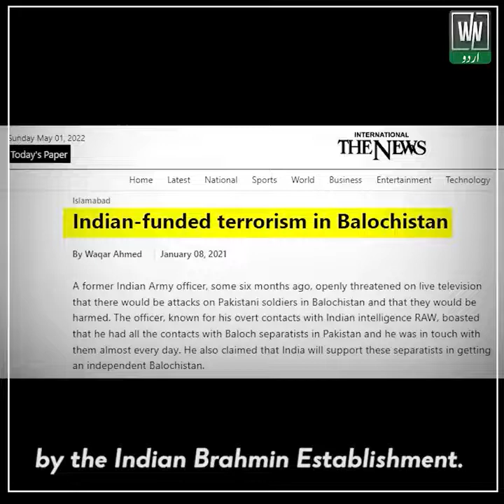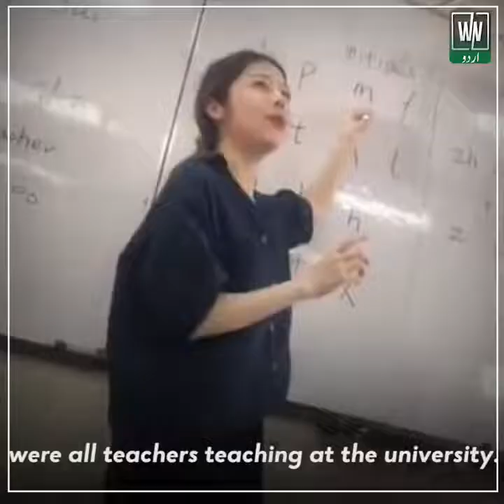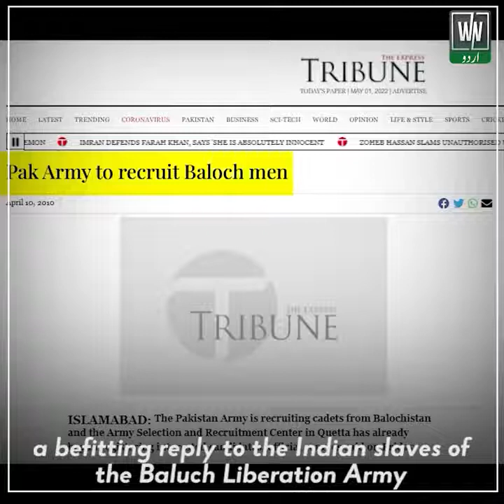The Story of Baloch Suicide Bomber